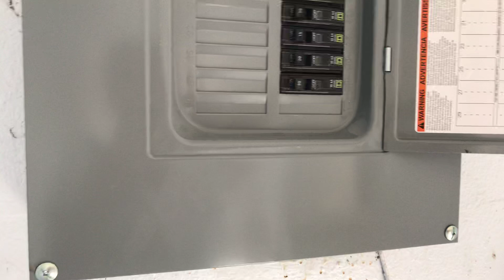541 Morrison Ave